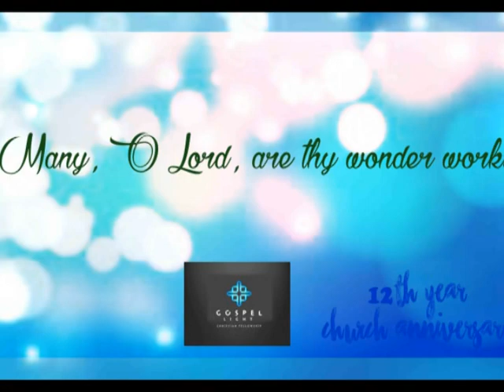GLCF 12th Year Anniversary